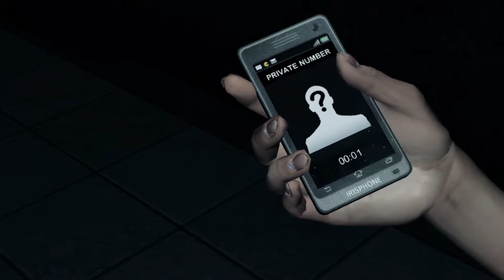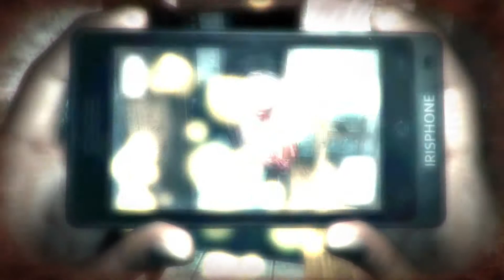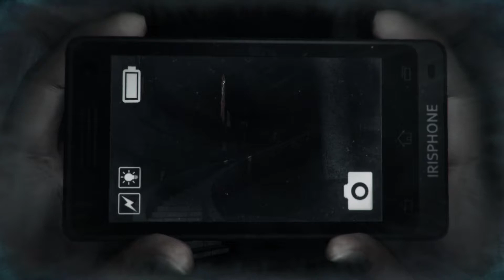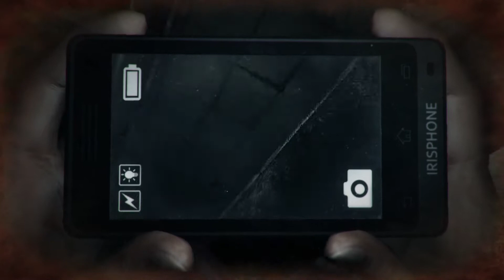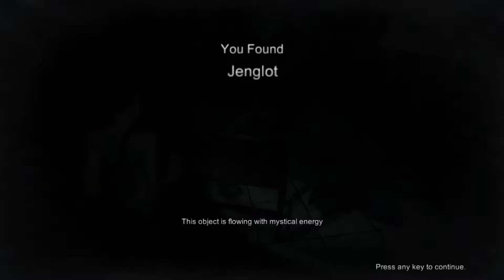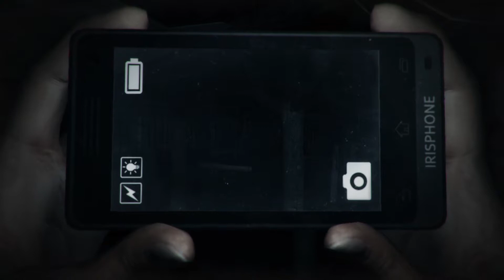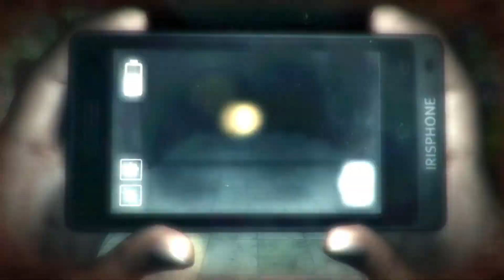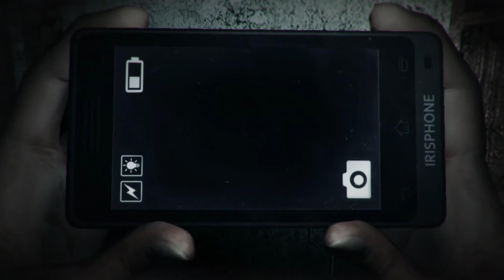Nothing is Scarier Than School! | Dreadout ep. 2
Hey y'all!  In this episode of Dreadout, I have to go back to school!  I run into all sorts of demons in the school, the worst one of all, is the demon that prevents me from solving these puzzles in an efficient manner (myself).  I get scared and freaked out throughout the entire episode.  I manage to beat the boss, and free myself from this sinister place.